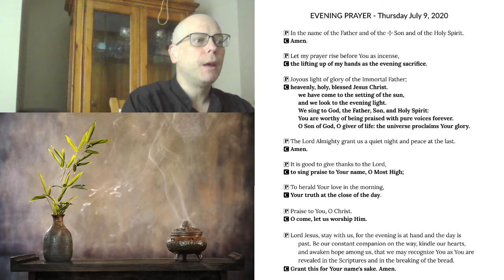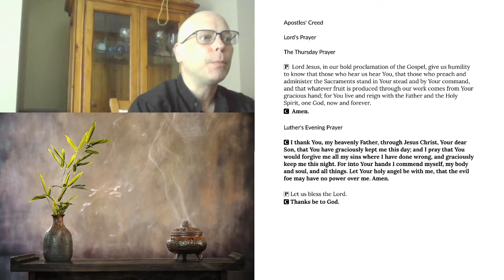Evening Prayer for Thursday, July 9, 2020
Book of Concord Reading:
The Smalcald Articles I The Divine Majesty
                    II The Person and Work of Christ
                Article 1 The Mass Under the Papacy